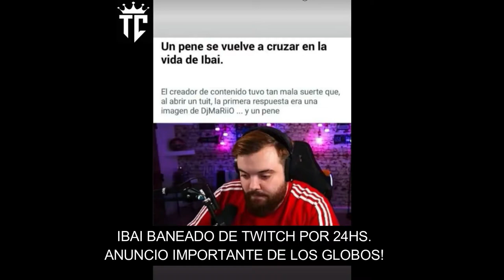IBAI BANEADO DE TWITCH, BREVE EXPLICACION Y ANUNCIO DEL TORNEO DE LOS GLOBOS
-Holaa, en este canal vamos a subir todo tipo de videos, noticias, clips, etc. Sobre lo que hacen los distintos streamers y lo que pasa en el día a día.

-Espero les guste, cualquier cosa me hacen saberlo en la caja de comentarios.

-Todos los videos pueden sacarlos de la plataforma de Twitch, Instagram, Noticias diarias, aquí lo que hacemos es grabarlos y resumirlos para que las personas que no tienen la posibilidad de verlos en vivo, puedan verlos mediante un video y estar al día.

-Todos los derechos son preservados.